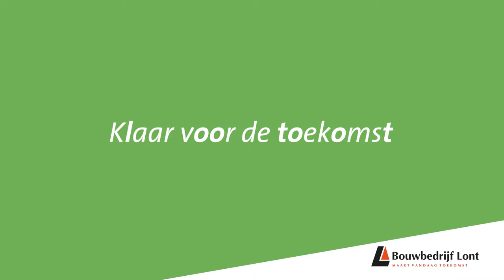Bouwbedrijf Lont - Installeren zonnepanelen met Maxime Verhagen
Je hoeft niet altijd een grote productie te schieten. Deze video voor Bouwbedrijf Lont hebben wij in een korte tijd gemaakt, zodat zij op de actualiteit in konden spelen en de video binnen 24 uur konden delen via social media. Leuker dan een foto!

Filmpjes maken is wat wij doen. Of het nu gaat om een animatiefilmpje of drone- / normale filmopnames. Wij kunnen het hele traject -van concept tot en met montage- voor u verzorgen. Daarbij leggen we de lat hoog. Wij willen rake filmpjes maken met een goed verhaal. Onze roots liggen in Friesland (Leeuwarden en Franeker) en onze oorsprong ligt in communicatieadvies en vormgeving. Op een nuchtere manier denken wij mee en voeren we uit. Kortom, wij zorgen dat het goed komt!.